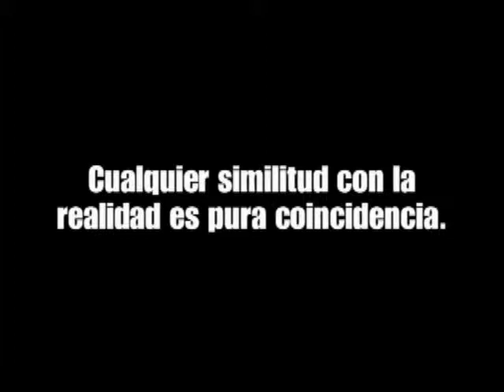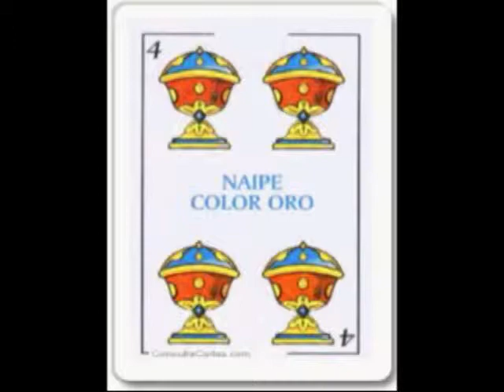INGRATA Y MENTIROSA - EL TIGRE ARIEL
Cuarteto testimonial, canta El Tigre Ariel "Ingrata y Mentirosa" tema inspirado en la historia de un amigo del tigre que sufrio un engaño...